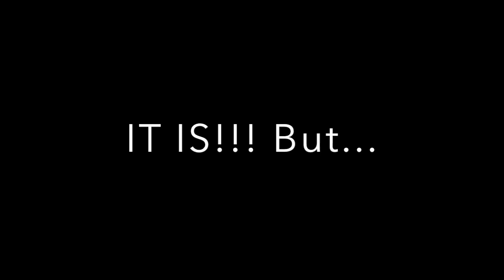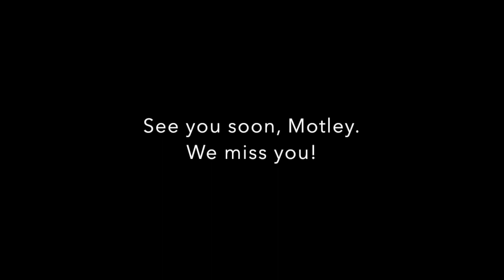Don't Give Up, Motley! - Dua Lipa Parody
Dua Lipa owns all the rights to this song. We just needed a little encouragement in the time of COVID!

Original song rights - Dua Lipa "Don't Start Now"
Frustrated Photo by Christian Erfurt on Unsplash
Beaker Stock Photo by Alex Kondratiev on Unsplash
Math Photo by Chris Liverani on Unsplash
Book Stock Photo by Sharon McCutcheon on Unsplash
Lincoln photo by Library of Congress on Unsplash
Cat Photo by Kate Stone Matheson on Unsplash
converse shoes Photo by pixpoetry on Unsplash
pyramid Photo by Leonardo Ramos on Unsplash
window Photo by Safwan Mahmud on Unsplash
clouds Photo by Billy Huynh on Unsplash
house Photo by Scott Webb on Unsplash